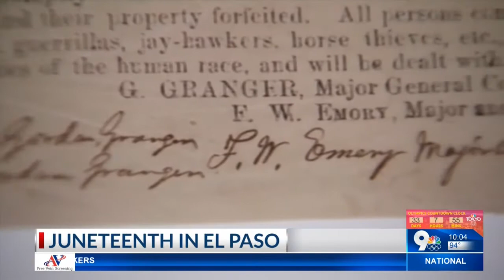Juneteenth in El Paso